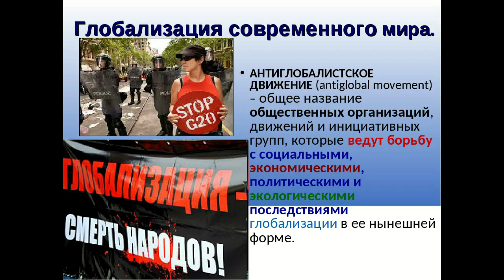Обращение жителей Поворинского района-Бухенвальдский набат.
Обращение от имени всех жителей Поворинского района в поддержку Донбасса, Донбасс мы с вами!После обращения прозвучит песня Бухенвальдский набат.